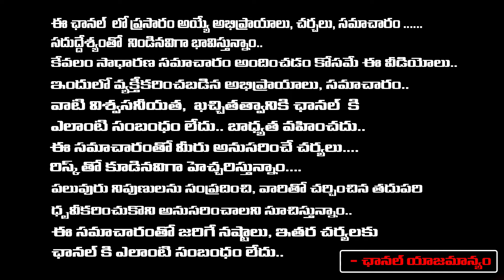Uppal Balu On Aggipetti Macha | Swathi Naidu | Red Tv